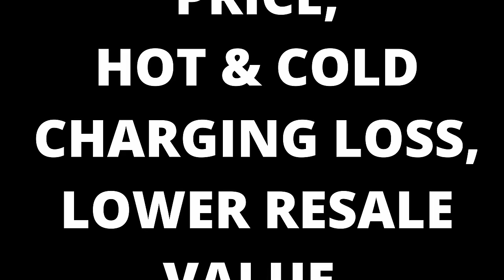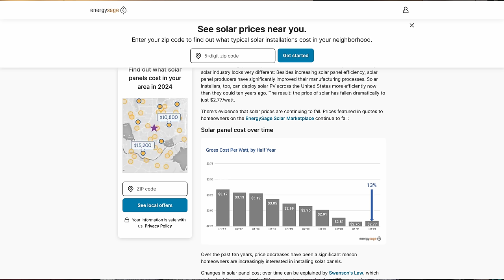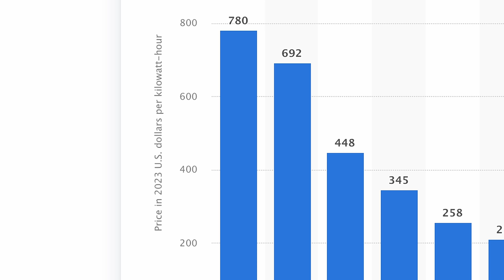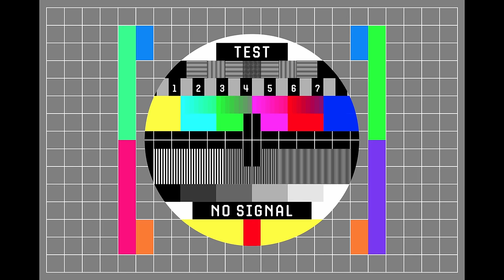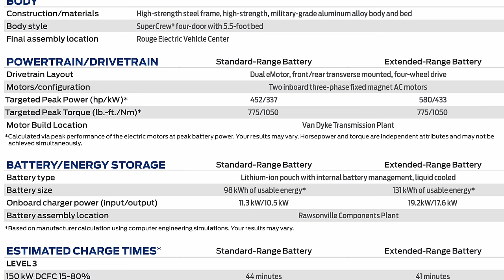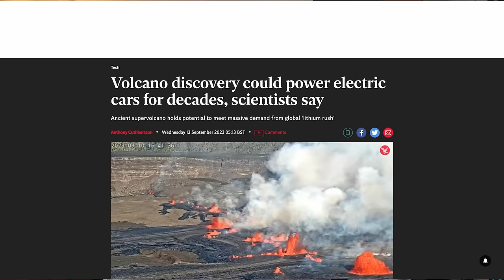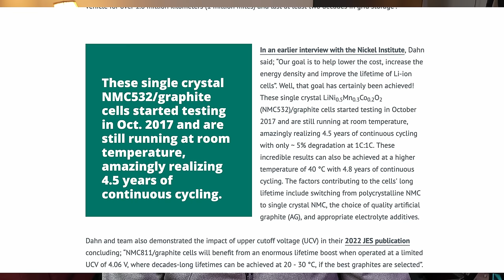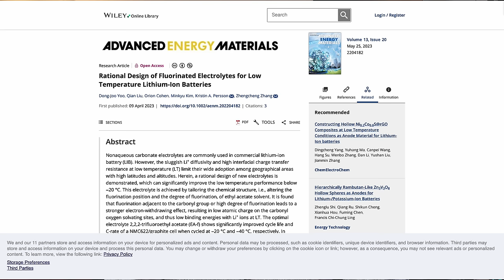EV Trucks Are About to Take Over Because of This!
Electric trucks are one step away from outlasting, out-powering, out-hauling, and out-towing internal combustion engine - or ICE - trucks - and doing it with ample range to spare. Sounds impossible? It's much closer than you think!

With so many FUD-chuckers claiming EV trucks are dead, it's no wonder many have overlooked these shocking developments. EV battery technology is in its infancy, and changes to LFP (lithium iron phosphate) and NMC (nickel, manganese, cobalt) batteries are just the starting point. What is already underway is nothing short of revolutionary!

If you wish to further support the channel, or would like to connect directly and ask specific questions about electric trucks, consider contributing to the Coffee & Flat Tire Fund as a Patreon member and get exclusive access and perks! The link is below.

0:00 - Intro
1:35 - Every FUD addressed
1:56 - What has already happened
2:24 - Legacy Auto Short-Term Band-Aids
4:21 - Lithium Ion Battery Evolution Faster than Solar
5:00 - Cost
7:10 - Density
10:32 - Cycle Life
13:33 - Bonus!
15:22 - Outro